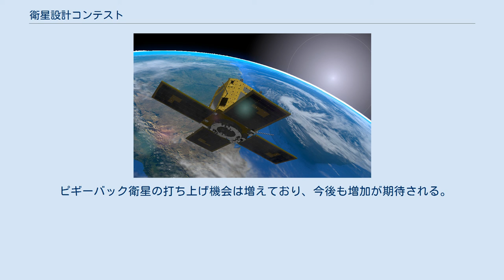衛星設計コンテスト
第12回衛星設計コンテストで設計大賞を受賞した、X線偏光観測衛星「燕」を基に開発されたTSUBAMEのCG 衛星設計コンテスト（えいせいせっけいコンテスト）は、衛星設計コンテスト事務局が主催する高校生から大学院生による人工衛星の設計コンテスト。
 1993年から開催され、｢設計の部｣｢アイデアの部｣および｢ジュニアの部｣の3部門がある。
これまで開催されている学生を対象とした宇宙工学系のコンテストとしては最長の開催実績を有する。
コンテストの特徴としてはロボットコンテストやCanSat、缶サット甲子園のように実機を製作して競うのではなく、あくまでも概念や有用性を競うコンテストである。
過去の上位入賞作品には実際に打ち上げられた衛星も複数ある。
人工衛星開発の登竜門として位置付けられており、卒業後に人工衛星の開発、製造に携わる者もいる。
 人工衛星の設計を通じて宇宙に係わる基礎・応用研究を積極化する機会を提供し、併せて我が国の宇宙開発のすそ野の拡大に寄与することを企図する。
 参加者達は"学生"ではあるものの、学生ならではのプロの専門家達とは異なる柔軟な発想により、斬新な衛星を提案する。
それらの概念は後に打ち上げられて実証された物もある。
 日本機械学会、日本航空宇宙学会、電子情報通信学会、 地球電磁気・地球惑星圏学会、日本天文学会、宇宙航空研究開発機構、宇宙科学振興会、日本宇宙フォーラムという8学会・機関による共催である。
第13回から｢ジュニアの部｣が追加された。
 ピギーバック衛星の打ち上げ機会は増えており、今後も増加が期待される。